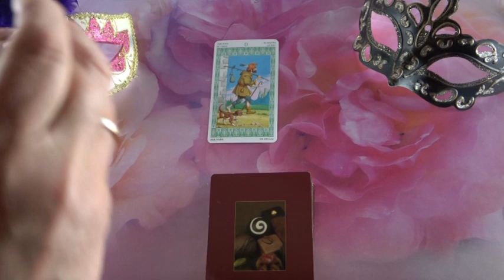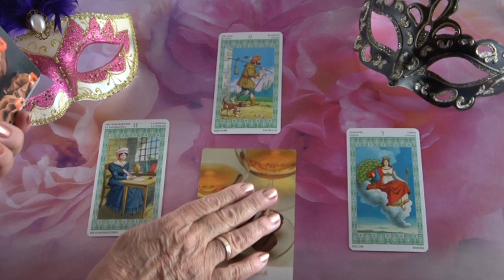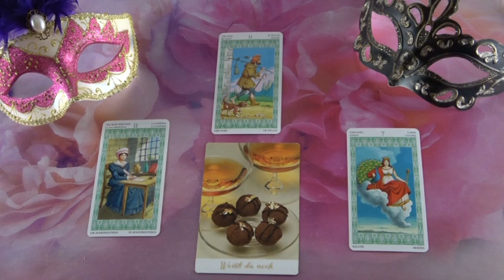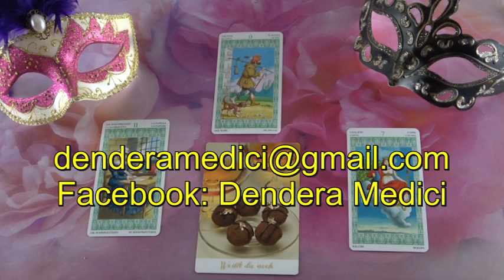??? JÓSLÁS November 5-én "Ö rólad álmodik."